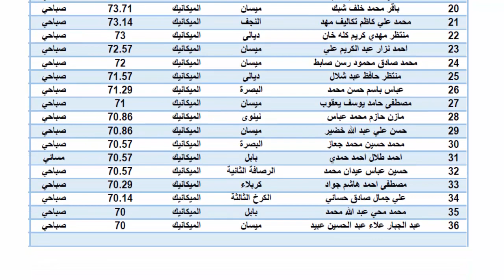ترتيب الطلبة الاوائل في التعليم المهني الصناعي الميكانيك المرحلة المنتهية الدور الاول 2020-2021